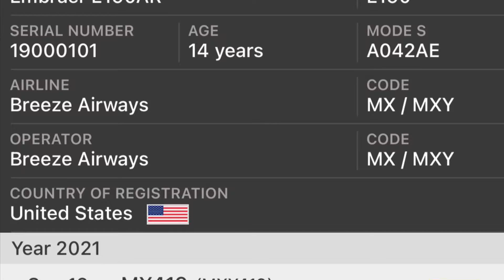Breeze Airway embraer E190AR taking Off Providence International Airport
Beautiful embraer e190ar taking off Rhode Island international airport .
Camera used Canon M50 EOS
Windy day as usual